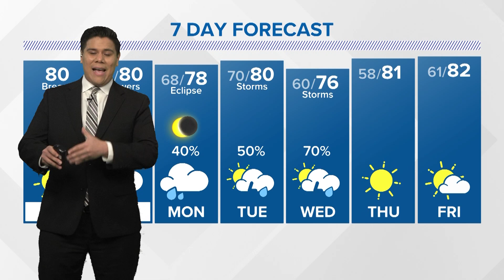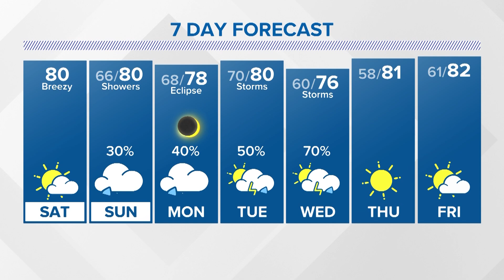Eclipse forecast: What to expect in the Houston area on Monday, April 8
Even if it's not clear, you'll still notice the effects of Monday's eclipse.